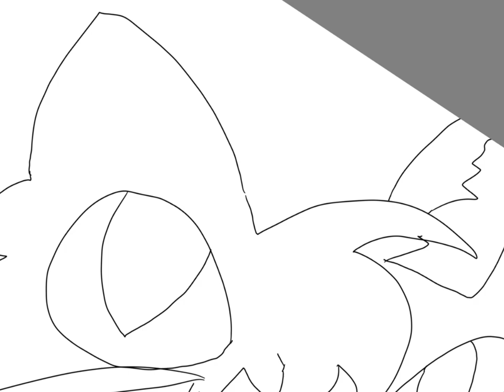How To Draw Trout Fur (Updated)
Yay! Update!